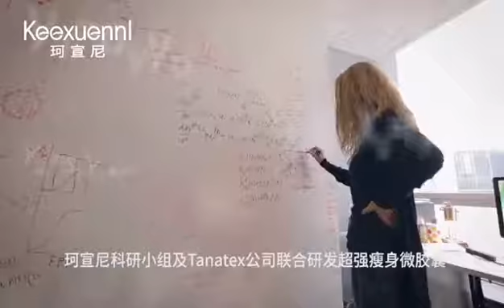S1 TANATEX MICROCAPSULE